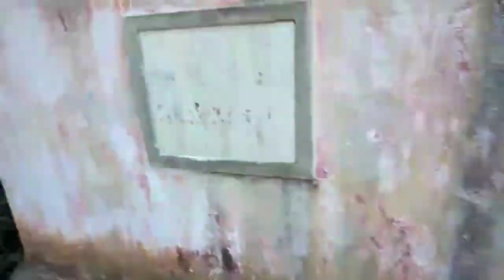Tendapadar govt school vlog video//Golakaofficial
music Intro owner 👉sbpdjworld
& Backround 👉vlognocopyrightmusic

This video is all about odisha govt school in this vdo you will know about our state odisha district of balangir and village of Tendapadar govt school

JAY MAA SAMLAEI